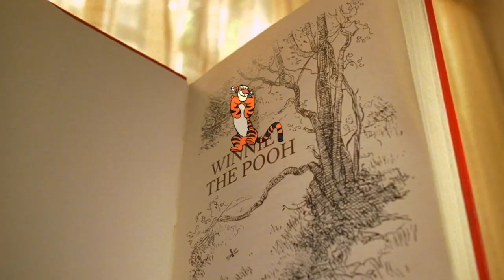SMV: In Summer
This summer is gonna kick us of the waves. For I have deleted my version :In Summer for a re-make of this year.

Dedicated to Uranimated18, CoolZDaneth5th, Faline and Briar Rose Ohana, and everyone who made their own versions.